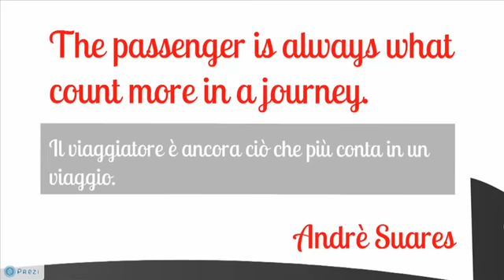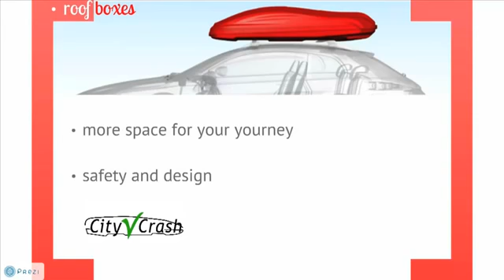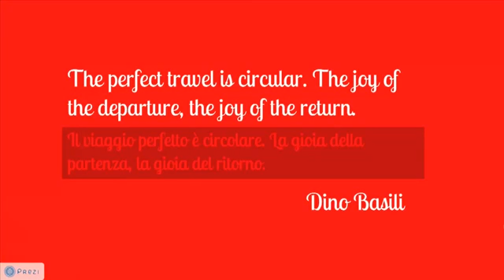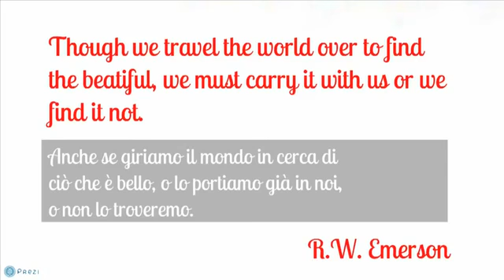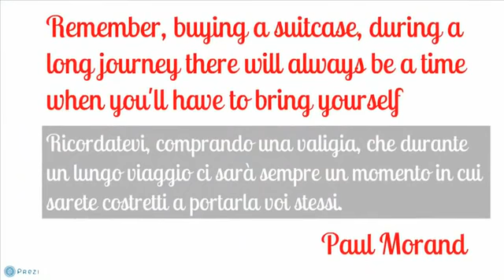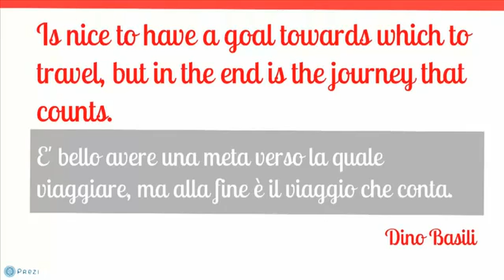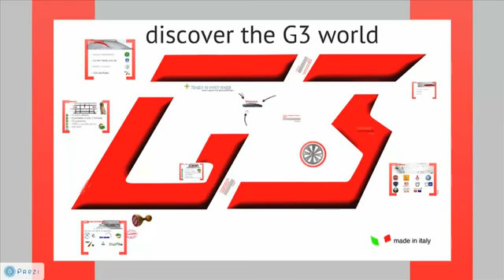Mondo G3 / G3 World